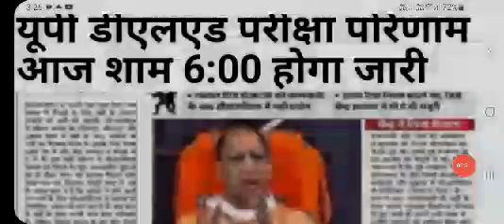Up Deled Result 2023 Kaise Dekhe ? Up Deled Result 2023 Kab Aayega ? 1st & 3rd Semester Result 2023